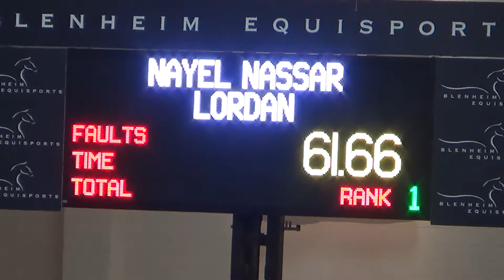Lordan 2nd in Las Vegas Opener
$33,000 Las Vegas Welcome, 1m45-1m50 Table A speed